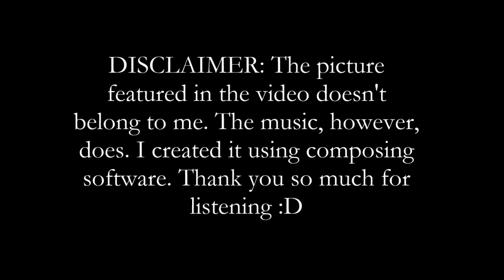Emotional Instrumental/Piano Music- Alone Together (Original Composition)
I'm not professional but I hope to get better and better because music is my passion. If you want to use my music you can download is but please message me first.